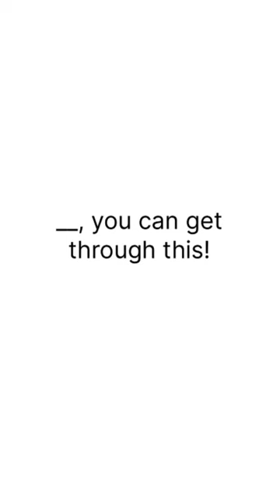just a worthless human. {therian theriangear theriotype therianthropy quads antizoo coyote}